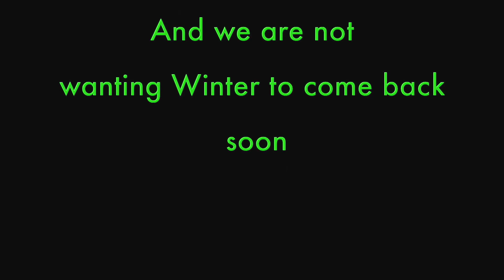I Wish It Was Winter Again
Are you complaining about the heat. Well stop because Winter is on the way again!